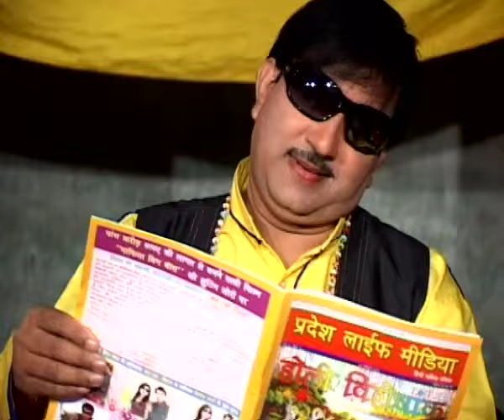Saali Badnaam Hoyi - Namkeen Chocolate - Haryanavi Dance Video Song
साली बदनाम होई (नमकीन चोक्लट) - हरयाणवी डॅन्स वीडियो सॉंग्स

▶ Song: Saali Badnaam Hoyi
▶ Album: Namkeen Chocolate
▶ Singer: Rajesh Singpuriya, Upasana Sharma, Neetu Jadan
▶ Music Director: Rajesh Singpuriya, Vinni Narang
▶ Lyricist: Rajesh Singhpuriya
▶ Music Label : T-Series